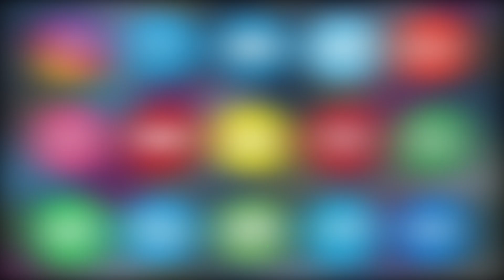Entrepreneur Naseer Khan Meet & Greet With His Fans in Film Nagar | ASIAN TV NEWS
Entrepreneur Naseer Khan Meet & Greet With His Fans in Film Nagar